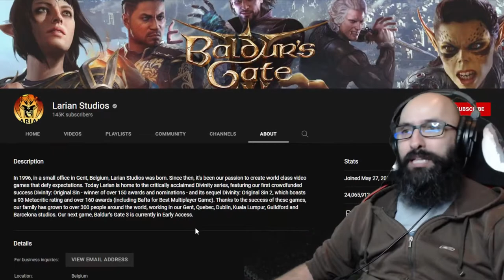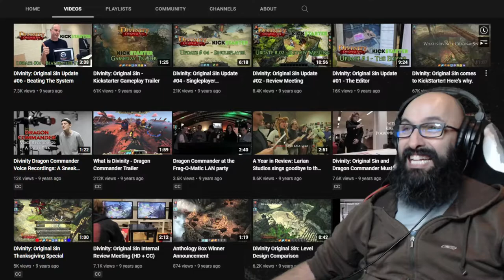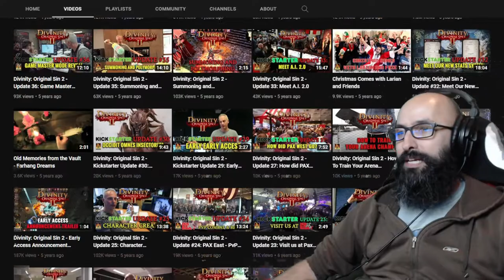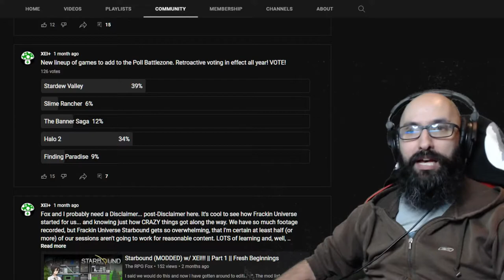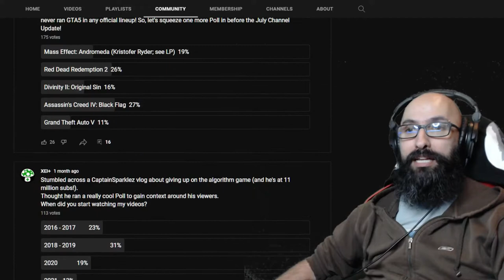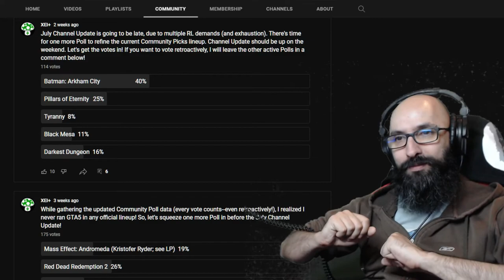Divinity Original Sin Trailers Reaction & Vlog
I'm in the mood for a cRPG for the last few months. I forgot I recorded a few reactions to trailers in the summer. Here's the second one for Divinity Original Sin trailers.